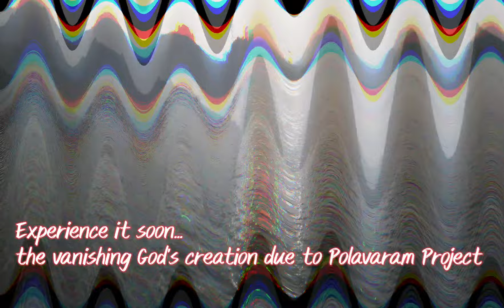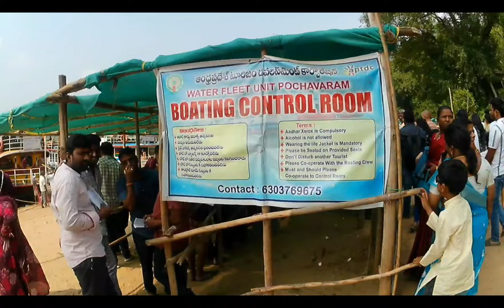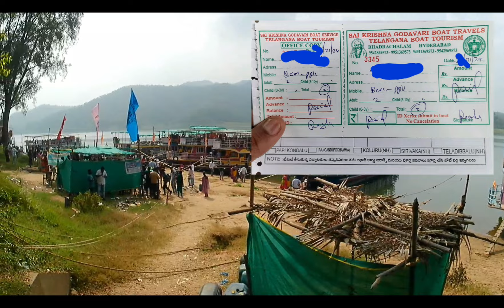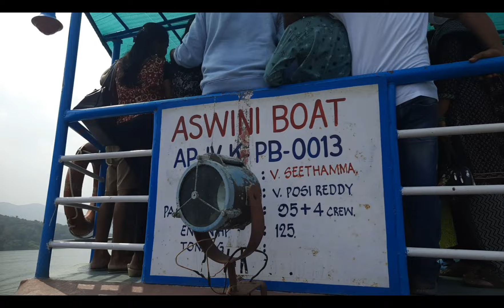Paapikondalu - The Miniature Himalayas of Andhra Pradesh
vlogswithallee

Synopsis:
Papikondalu, also known as Papi Kondalu, Papi Hills or Papi konda, are a series of hills that forma gorge on the Godavari River in Andhra Pradesh.  The name Papikondalu means the partition of a woman's hair in telugu, as the hills resemble the shape of a woman's hair parted in the middle. Papikondalu are known for their scenic beauty, wild life, culture and mythology. Dome packages are inclusive of boating, camping, trekking, visiting temples, exploring villages and spotting animals and birds. This is also know as Miniature Himalayas of Andhra Pradesh.

A Polavaram dam is being constructed on Godavari, Sabari and Sileru rivers which is going to create a massive backwaters and around 288 villages will be submerged within. 276 villages from AP, 4 villages in Chattisgarh and 8 villages in Orissa. All these tribal families were awarded other safe place for living.  Once the project is completed, it's hard to see those beautiful mountains further...

~ To support me for my travels, pls use my
UPI ID shaikmafuture@okicici

Papikondalu Vihara Yatra (TS tourism, Bhadrachalam)

pls check all details with them before you finalize your trip.

***New videos will be posted on Saturdays...